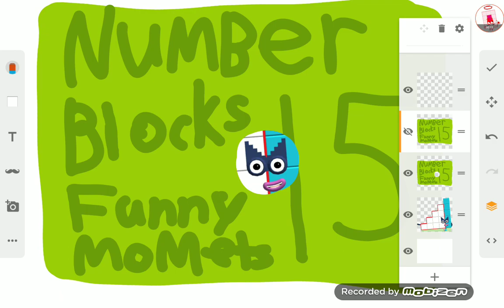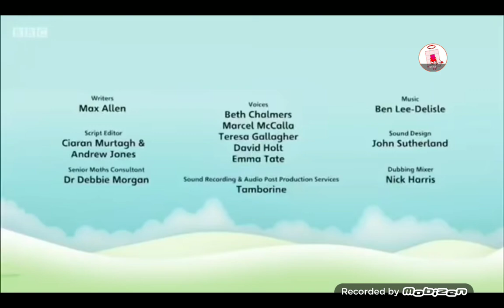Numberblocks funny moments 15